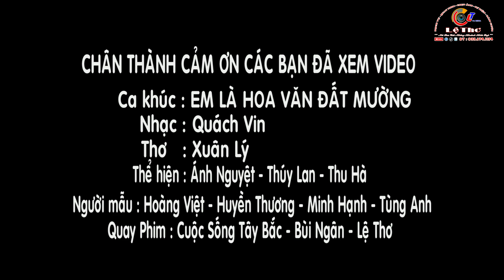Chàng Trai Mường Đến Thăm Gia Đình Bạn Gái Rồi Xin Phép Bố Mẹ Được tìm hiểu bạn gái luôn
Chàng Trai Mường Đến Thăm Gia Đình Bạn Gái